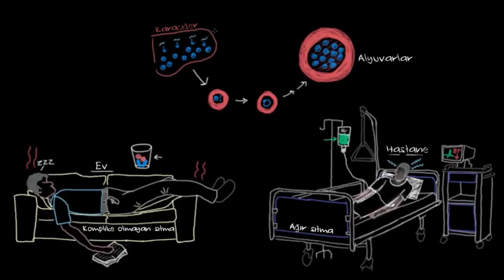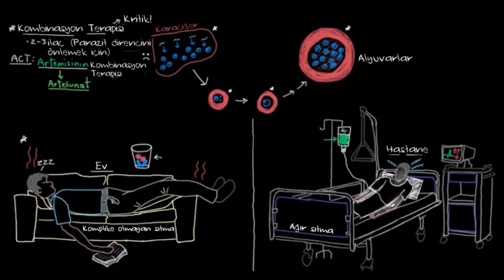Sıtma Tedavisi (Bulaşıcı Hastalıklar)